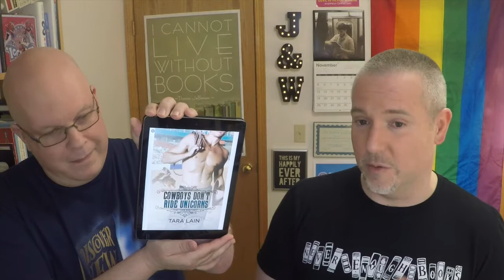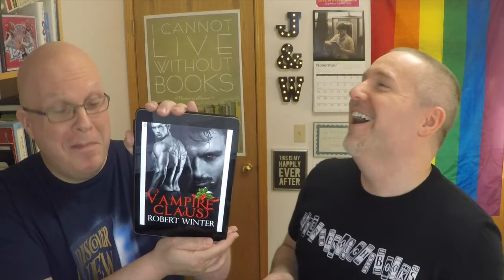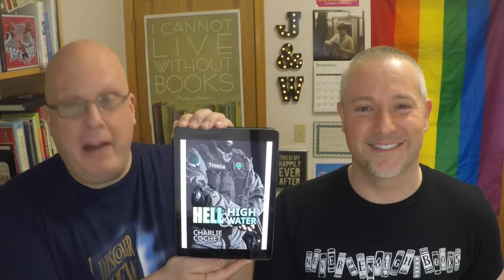BGFP #111 - Charlie Cochet Talks THIRDS, Book Reviews & More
Jeff & Will with everyone a very Happy Thanksgiving before briefly recapping their week.

Will offers reviews of "Cowboys Don’t Ride Unicorns" by Tara Lain, "Vampire Claus" by Robert Winter and "Coming Home" by Garett Groves. Jeff meanwhile talks about "Hell & High Water," the first book in Charlie Cochet’s "THIRDS" series.

Jeff interviews Charlie Cochet to discuss this week’s release of "Tried & True," the final book in the THIRDS series featuring Dex & Sloane. She also chats about the December release of "The King’s Courage" and what’s coming up in 2018.